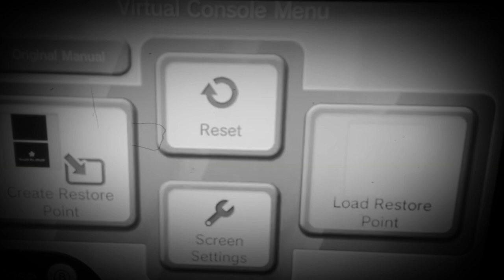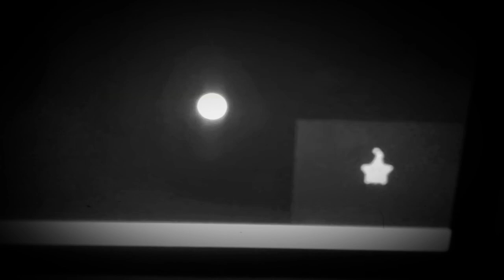Star Freezes in The Super Mario 64 Switch Title (1901)